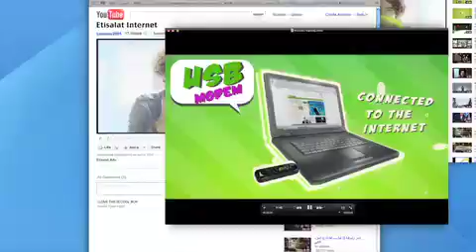Etisalat Internet Solutions